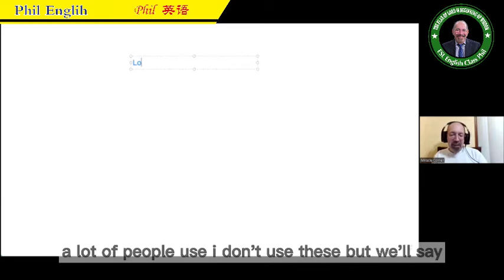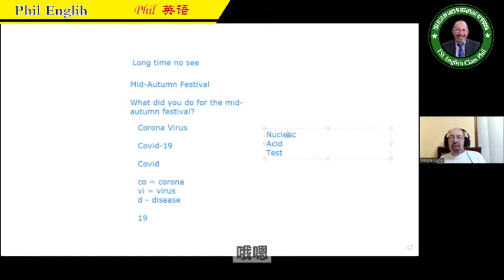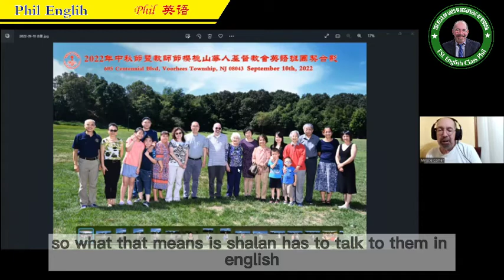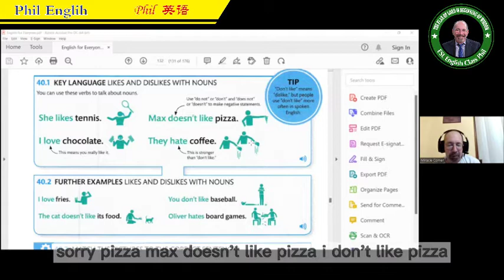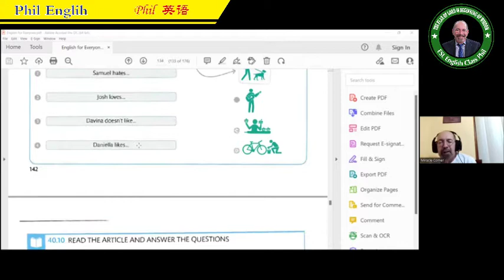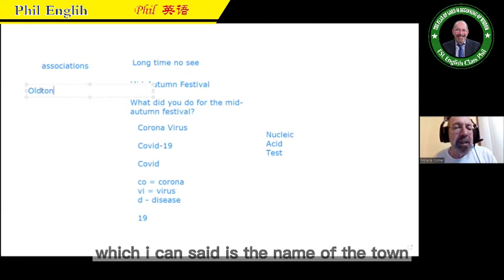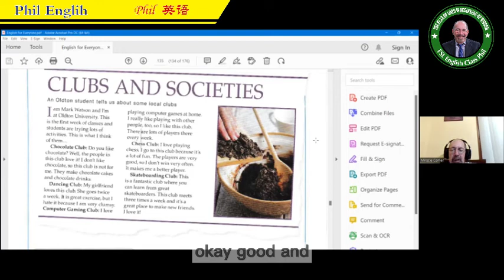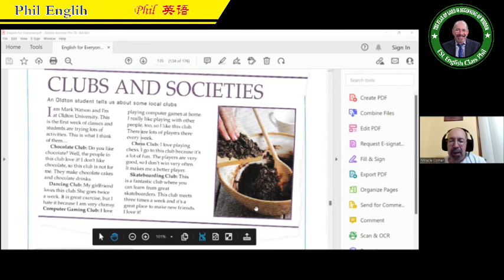Phil English 费尔英语 ESL Basic (2022-09-13 Tuesday）